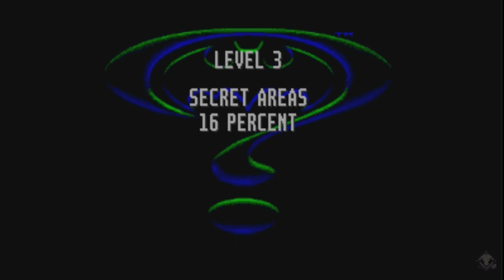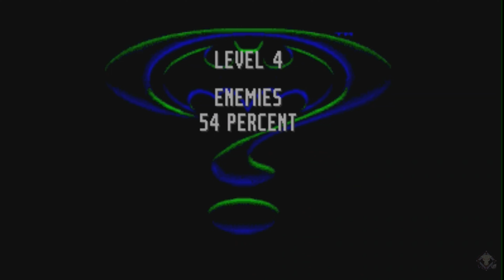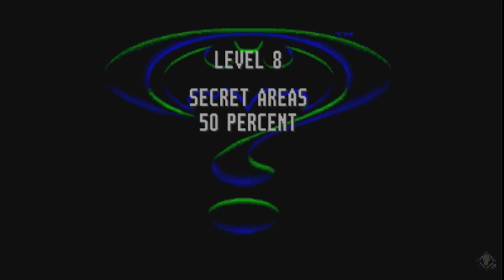Batman Forever |4k60fps| Longplay (SEGA Genesis)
Batman Forever is a video game based on the Warner Brothers movie of the same name in the Beat 'em up genre. Eight zones of the game are divided into more than six dozen stages. Batman and Robin are available among the main characters, each of which has its own advantages and its own set of weapons.
Batman is back on the warpath against evil. Two-Face and the Riddler use a telepathic device to terrorize Gotham. Batman enters into battle with them, but even the Dark Knight cannot defeat them alone, and an acrobat named Robin comes to his aid, who is ready for anything for the sake of justice.
Batman Forever  — видеоигра, созданная по мотивам одноимённого фильма компании Warner Brothers в жанре Beat 'em up. Восемь зон игры поделены на более шести десятков этапов. Среди главных героев доступны Бэтмен и Робин, у каждого из которых свои достоинства и свой набор вооружения.
Бэтмен вновь вступает на тропу войны со злом. Двуликий и Загадочник, с помощью телепатического устройства, терроризируют Готэм. Бэтмен вступает с ними в бой, но даже Тёмному рыцарю не под силу одолеть их в одиночку и ему на помощь приходит акробат по имени Робин, который готов на всё ради справедливости.